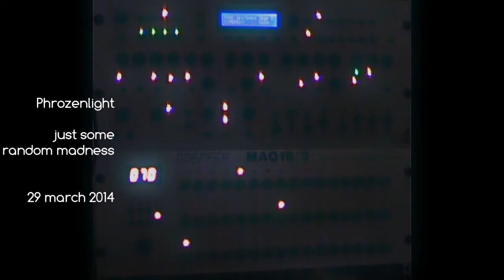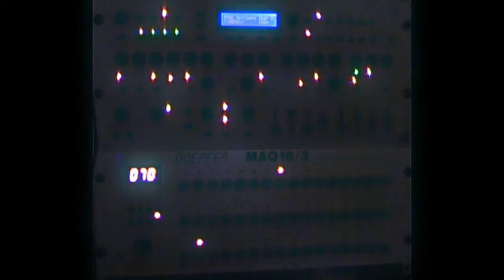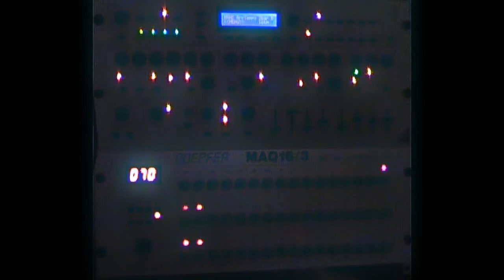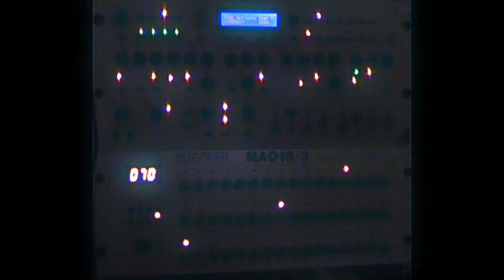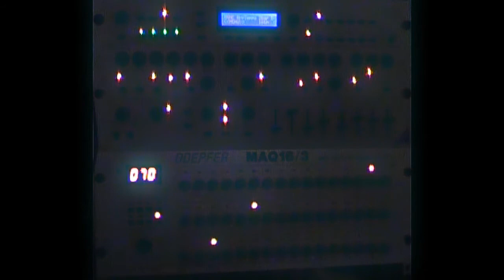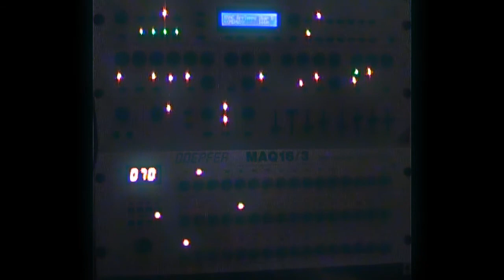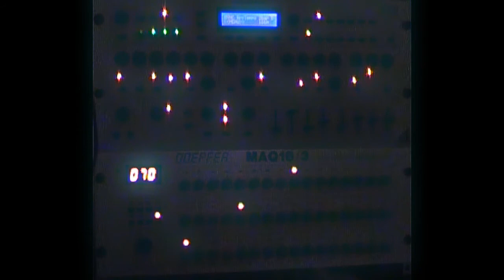2014 03 29 just some random madness